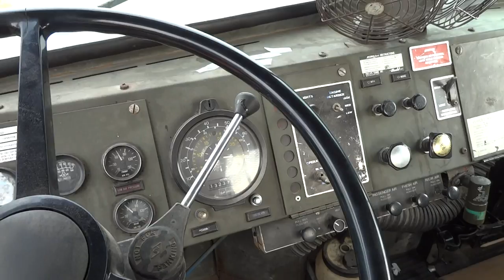Old Crane Carrier Military Truck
A quick walk around of 1988 Crane Carrie Company military truck.  Truck was up for auction at an Alex Lyon and Sons event.